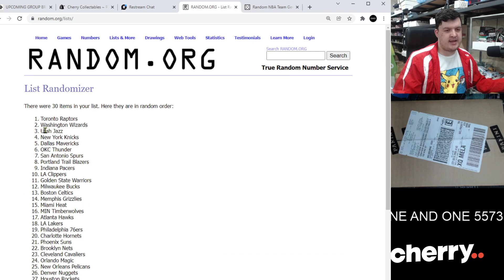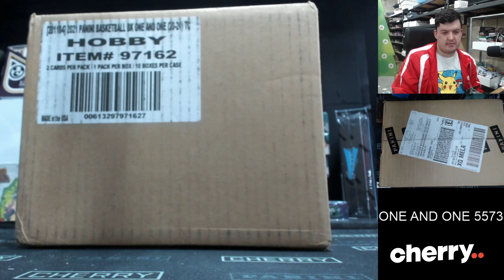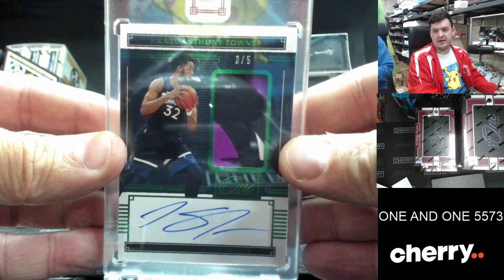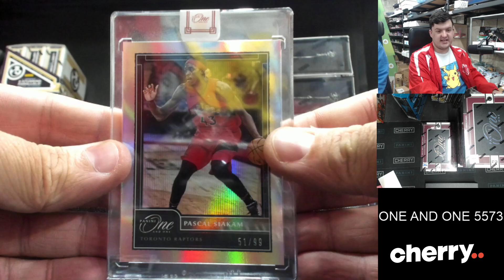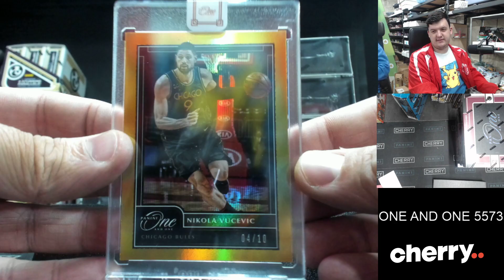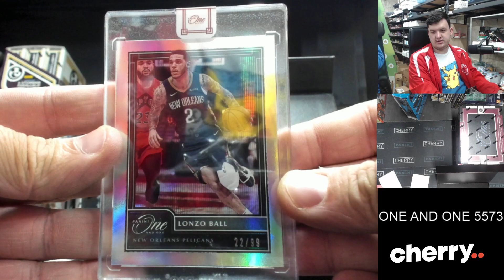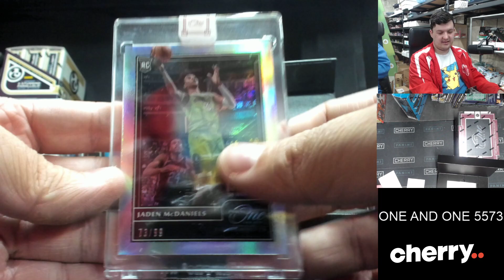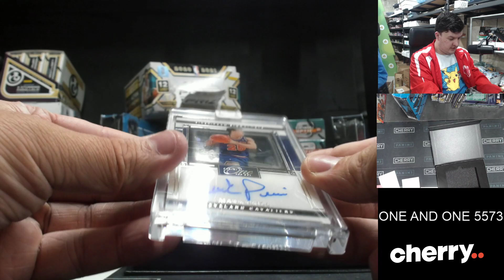20-21 One and One Hobby 10-Box Case Break #5573 - Random Team - Dec 08 (1pm)